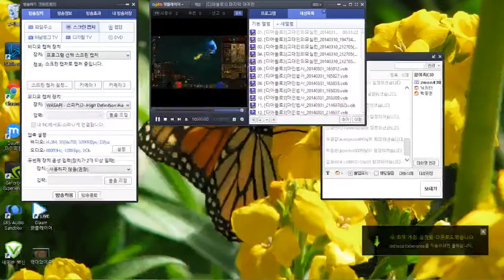DIABLO3 GAME PLAYER ASIA SERVER